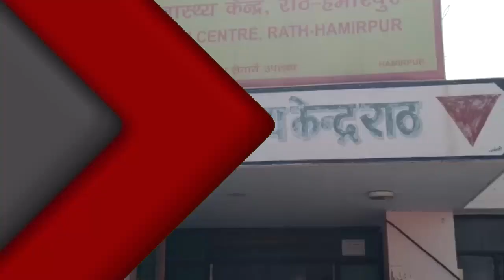हमीरपुरः करंट लगने से युवती की दर्दनाक मौत घर में पसरा सन्नाटा